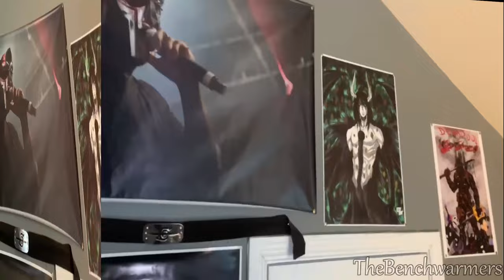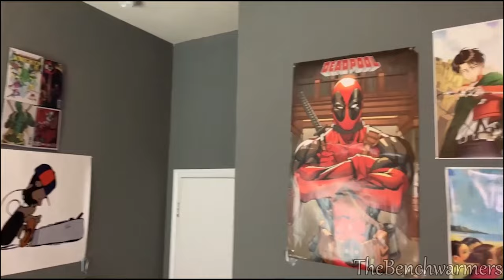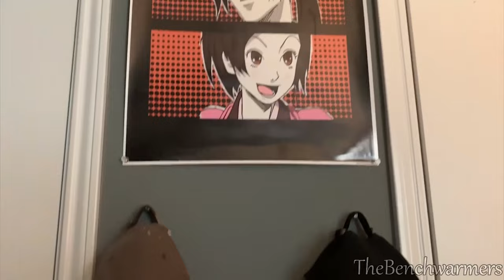One Piece Manga Chapter 1035 Review King is a problem!!!(Subscribe to Anime only channel down below)